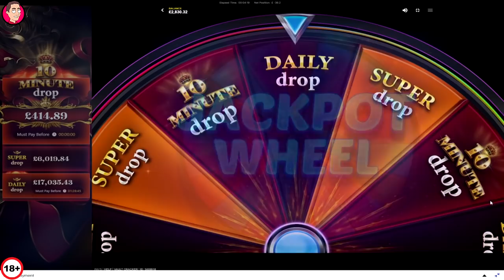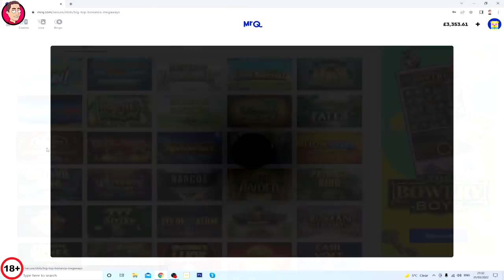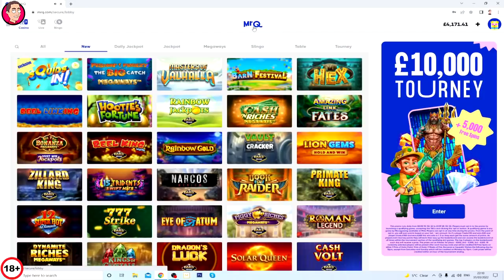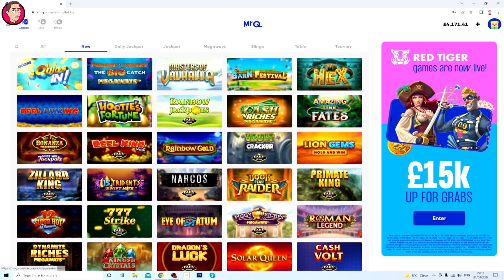DAILY DROP JACKPOT + 13 BONUSES!!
18+. Gamble Responsibly. T&C’s apply. If gambling has become an issue, please visit GAMSTOP
Hey guys, today is a bonus compilation with 13 bonuses!! All of the slots played were new releases, filmed over two days so a couple of newer ones were added towards the end of the video.
I played for the bonuses on Reel Linking, Masters of Valhalla, Cash n Riches Megaways, Squids In, Rainbow Jackpots, Big Top Bonanza, Rainbow Gold, Vault Cracker, Big Catch Megaways, Barn Festival and Hex.

Things really picked up in the second part of the video, with fast bonuses and even the daily jackpot bonus coming in!